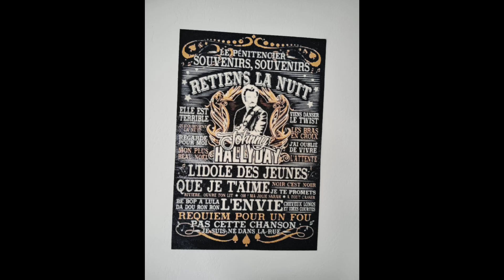jolie rose gbfke diamond ❤️😘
le lien de l' article